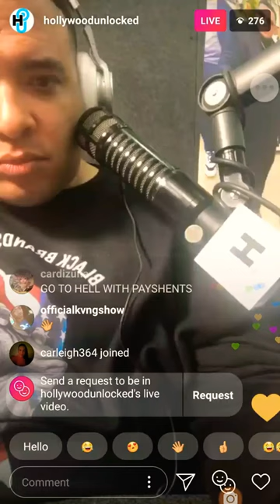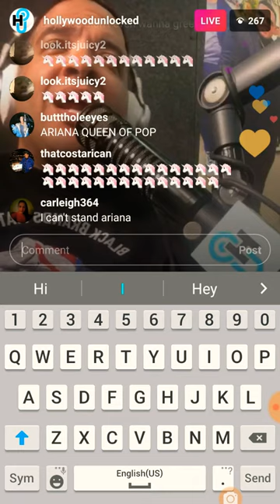Jason Lee HollywoodUnlocked says Ariana Grande looking like an R Kelly snack!! 😈 shook?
Hollywood Unlocked is getting the scoops 😎😁😁😁